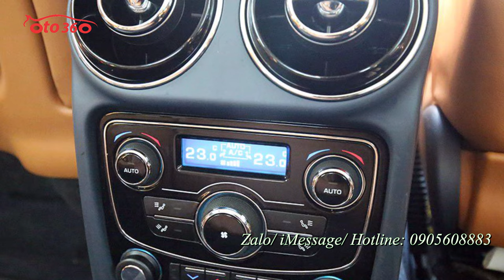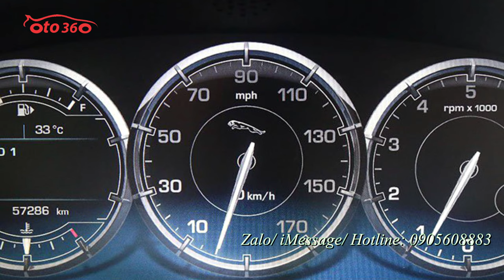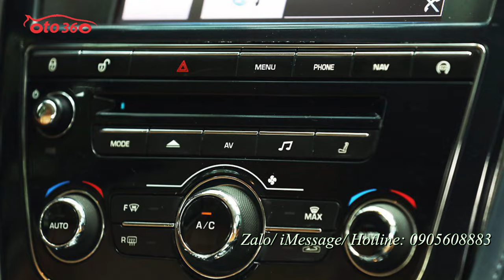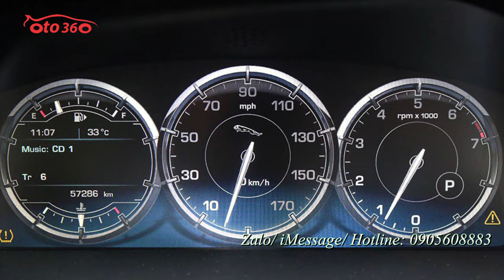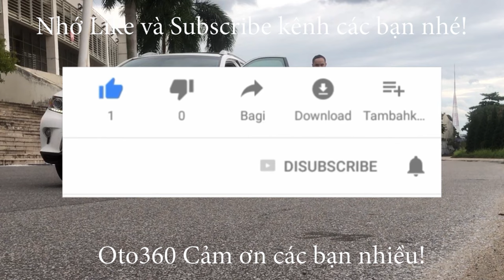Bán Xe Jaguar XJL 3.0 Supercharged sản xuất năm 2013, đăng ký lần đầu năm 2015. biển Hà Nội.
Jaguar XJL Portfolio V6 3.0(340Ps), 05 chỗ
- Sản xuất năm 2013, Đăng ký lần đầu năm 2015,
- Xe chạy rất ít 5,5vKm, Bảo dưỡng định kỳ
Xe được trang bị Option:
- Âm thanh cao cấp Meridian 825W
- Xung quanh xe Ốp gỗ và bọc da sang trọng
- Rèm chắn nóng xung quanh
- Cửa nóc đôi, 1 tĩnh, 1 động
- Trần được thiết kế may da lộn
- Điều hoà Auto 4 vùng độc lập, cùng các cửa gió hình cánh quạt máy bay, rất sang trọng
- Phím bấm tích hợp đa trức năng trên volang, cùng lấy số chạy thể thao,
- Bản đồ dẫn đường
- Cảm biến xung quanh xe